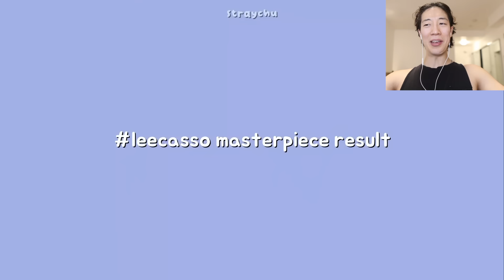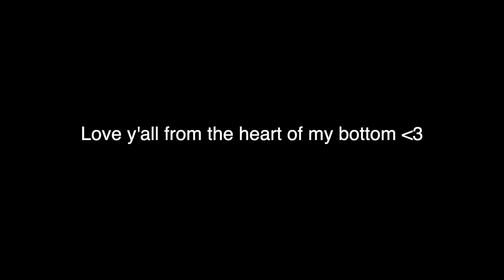Lee Know and Hyunjin LOVE and HATE Relationship!